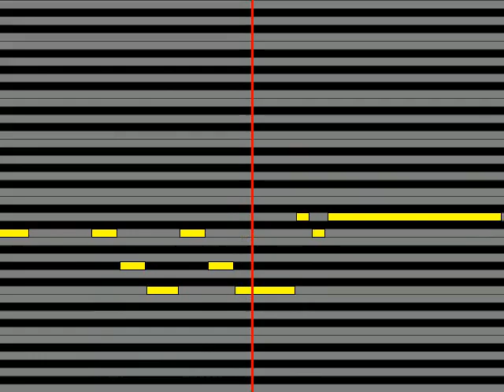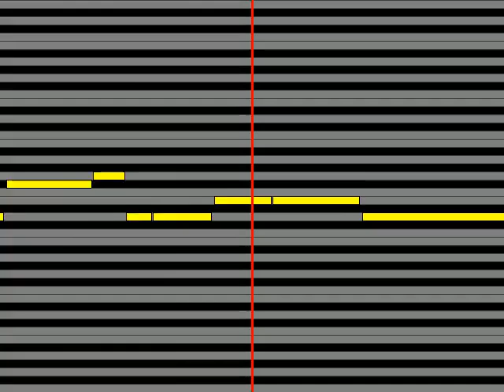【ガイドメロディ】 1986オメガトライブ Miss Lonely Eyes